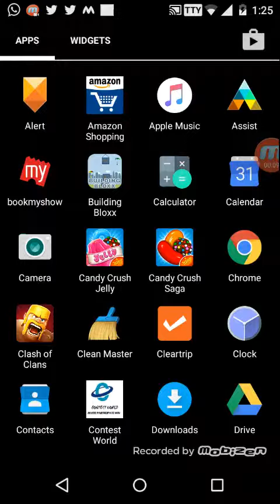Clash Of Clans rushed base Town hall 8